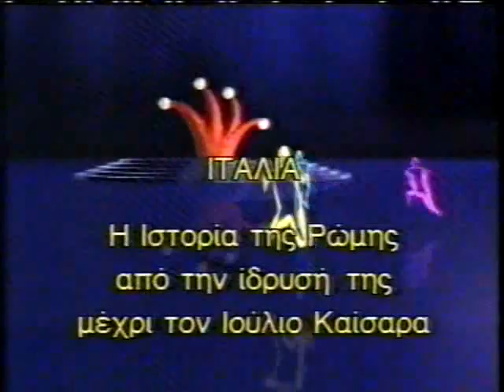Jeux Sans Frontieres 1994 Rome The days before the competition